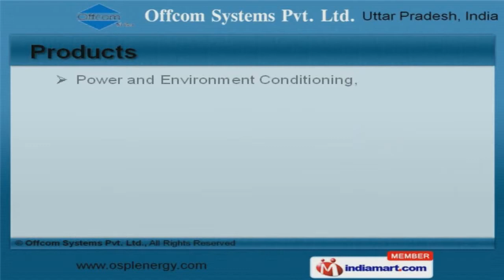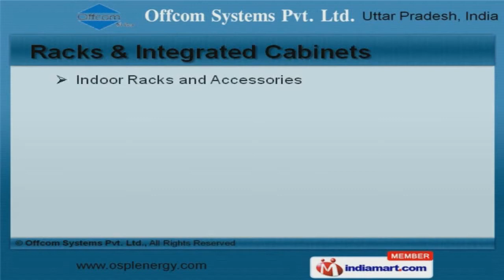Power and Environment Conditioning, Back up & Control Systems by Offcom Systems Pvt. Ltd., Noida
to Offcom Systems Private Limited, Manufacturer and Supplier of Power, System Integration and Solar Power Division. An ISO 9001:2008 certified company, incorporated in 1992 at Noida. State of the art infrastructure and Experienced R and D department helps us to grab maximum customer satisfaction. Amway, Jeepee and Sony are some of our elite clients and we are backed by market leading prices and Easy Payment modes. We present a unique range of Environment Conditioning, Solar Power Systems and IT Telecom System Integration Solutions. Power and Environment Conditioning, Back up and Control Systems offered by us are extremely reliable. Our Solar Power Systems are best in the industry amongst others. AV and IT Telecom System Integration Solutions are available with us at cost effective prices. Racks and Integrated Cabinets are setting a benchmark in the market. We also provide Top Loader Case and Solar Inverters that are highly efficient.